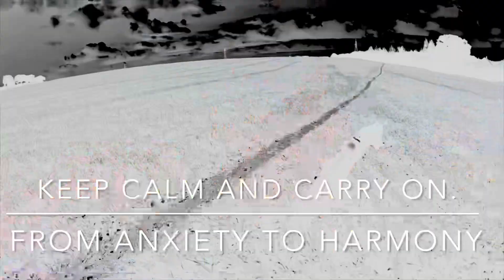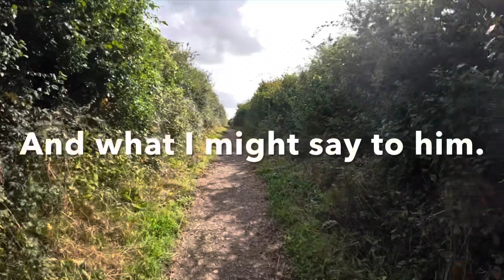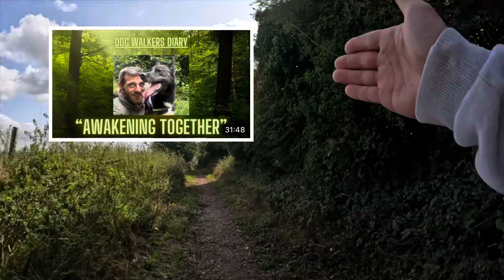Keep Calm and Carry On: From Anxiety to Harmony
Join us on a heartwarming journey that celebrates the incredible bond between humans and their dogs. As responsible pet owners, we believe in giving our furry friends every opportunity to flourish and become the best versions of themselves. It's a journey paved with love, respect, and effective training.

Our video is a testament to the power of positive reinforcement, nurturing, and discipline in shaping our dogs into the best companions they can be. With the right guidance, they can truly shine.

Together, we'll explore the transformative potential of our canine companions, and how our unwavering love and commitment are essential in fostering a harmonious and enriching relationship.

This video is an invitation to be part of our community of dog lovers who believe in providing the best for their pets. We'll share insights, tips, and heartwarming stories that illustrate the remarkable journey of growth and learning.

Our dogs enrich our lives in countless ways, and it's our privilege to return the favor by helping them reach their full potential. Join us in this journey of love, respect, and empowerment.